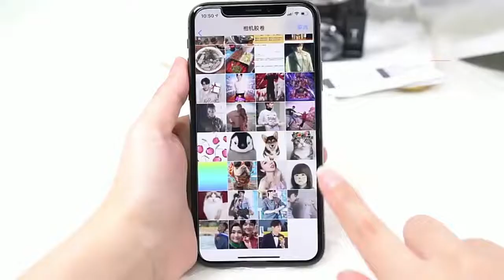Smart Professional Mobile Nail Art Machine Nails Polish Printer 🌹💕🎉🎀🎁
Features:
✅ A mini nail printer which can print any picture, any color and any design on your nails automatically.
✅ No need to go out, just enjoy the nail art at home.
✅ Match different occasion or different dressing with different nail art.
✅ No more reservation and no more waiting.
✅ For personal use clean and safe.
✅ Cost efficient, do nails whenever you like.✨🎉
This channel has been created to present with you the goods for your desire and needs. We have a wide range of 200000 products in different categories.
Follow us for daily interesting products